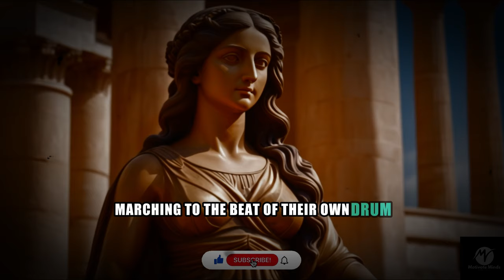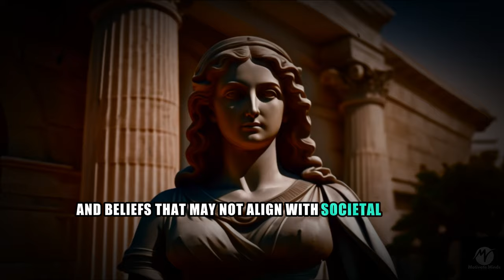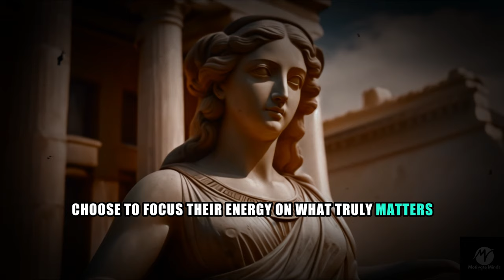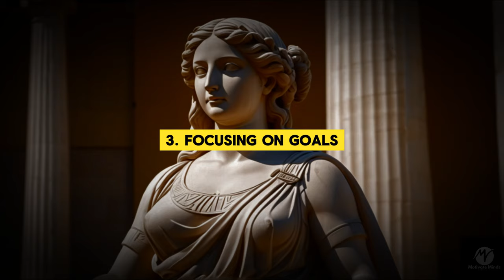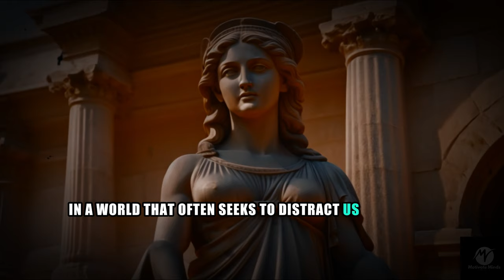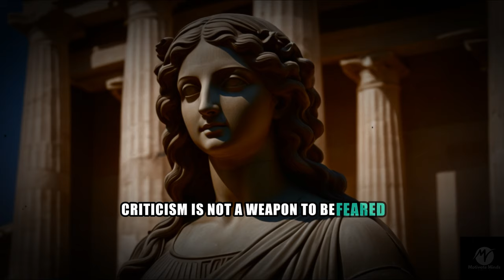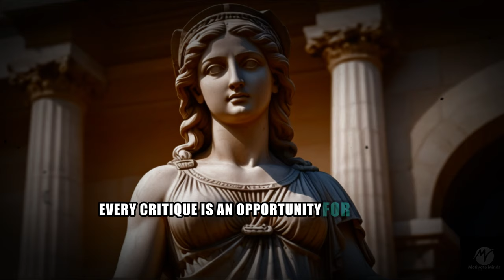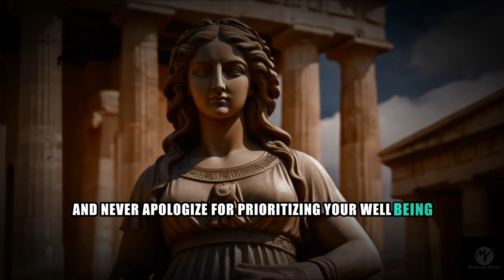Unleashing The Power: Watch How Sigma Females Shut Down Haters!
7 Ways How Sigma Females Handle Haters

In this video, discover the empowering strategies that Sigma Females employ to gracefully navigate through the challenges of dealing with haters.

Drawing inspiration from Stoic Philosophy, these resilient individuals embody strength, resilience, and unwavering determination in the face of adversity.

From mastering the art of emotional detachment to cultivating inner peace, learn seven practical techniques that will elevate your mindset and empower you to overcome negativity with grace.

Join us on this journey of self-discovery and enlightenment as we explore the Stoic Practices that shape the Sigma Females ethos.